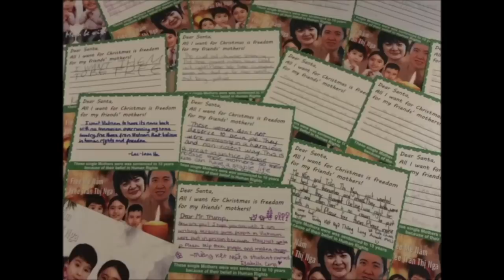Phỏng Vấn Đặc Biệt: Mẹ Nấm Nhân Dịp Nguyễn Ngọc Như Quỳnh Đến Thủ Đô Hoa Thịnh Đốn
Phỏng Vấn Đặc Biệt: Mẹ Nấm Nhân Dịp Nguyễn Ngọc Như Quỳnh Đến Thủ Đô Hoa Kỳ Vận Động Cho Các Tù Nhân Lương Tâm Tại Việt Nam và Gặp Gở Thân Mật Cùng Đồng Hương Trong Vùng Hoa Thịnh Đốn
22/11/2018